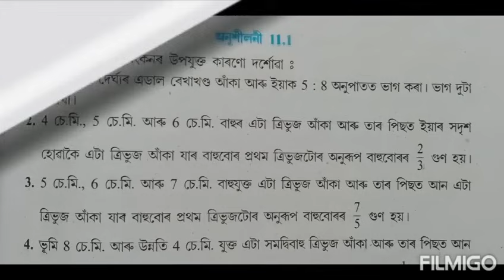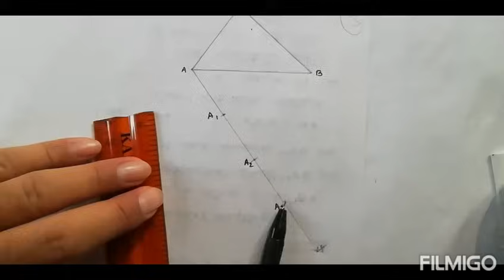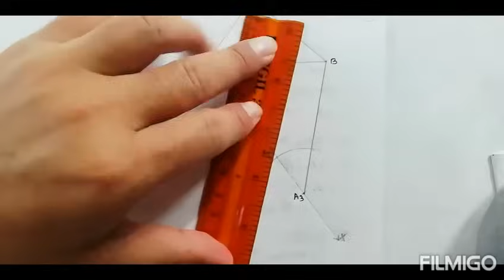Class 10: Chapter 11// Constructions for Assamese Medium// Exercise 11.1// Q.2